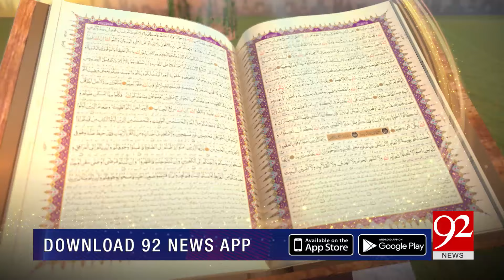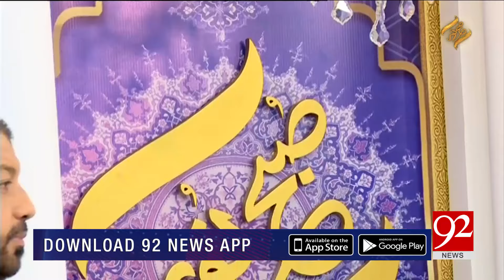Subh-e-Noor | Sayyidina Umer Farooq ( R.A) | 6 July 2024 | 92NewsHD